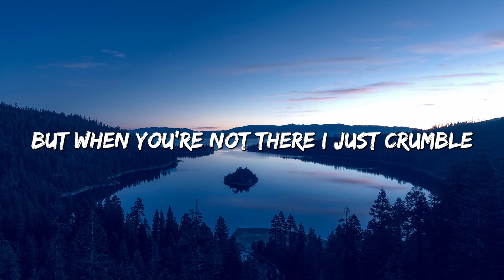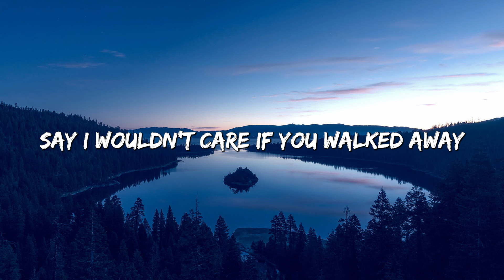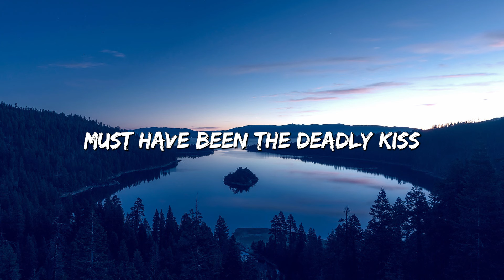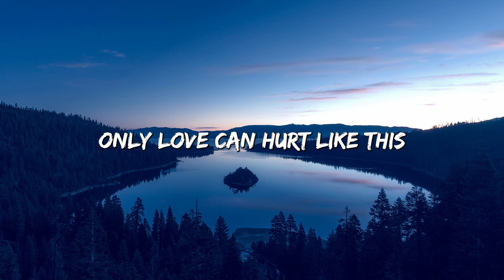Only Love Can Hurt Like This - Paloma Faith (Lyrics)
🎤 Lyrics: Only Love Can Hurt Like This - Paloma Faith

[Verse 2]
Say I wouldn't care if you walked away (Oh)
When you come close (When you come close), I just tremble
And every time, every time you go (Oh)

[Bridge]
Only love can hurt like this (Uh-uh)